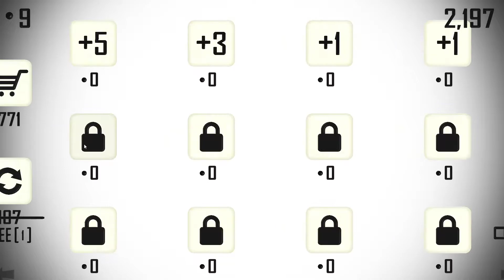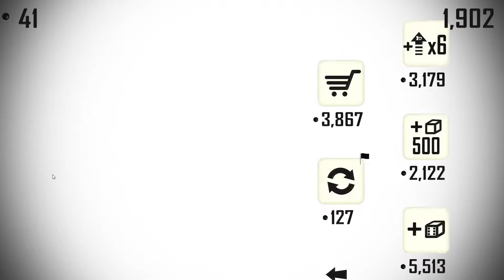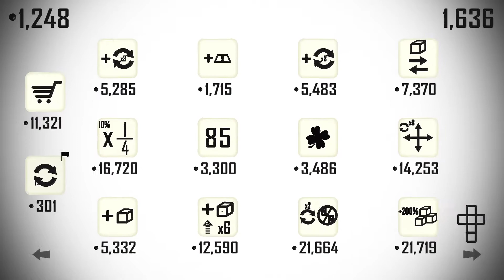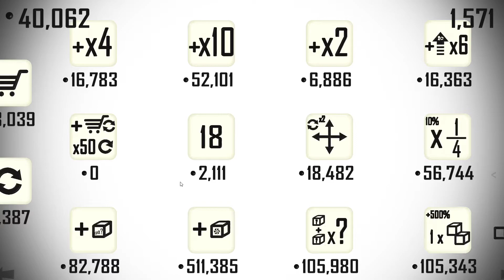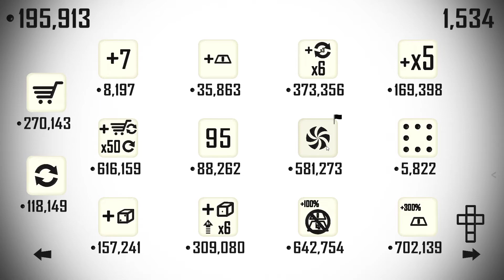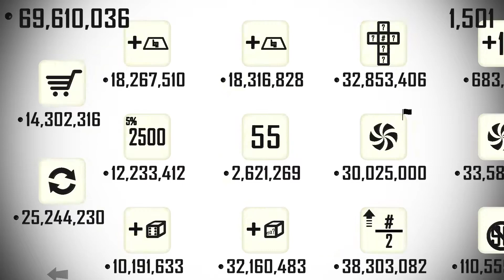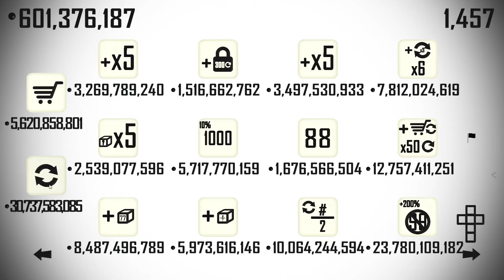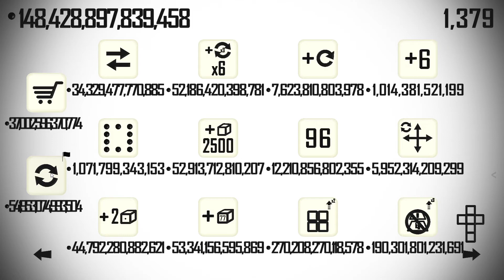Roll - scoring 110 quadrillion with only 4 dice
This is my run for the weekly challenge of the roll community discord.

This week we are not allowed to buy the final shop upgrade. So I settled on this strategy, which I think is the best possible. I found all the passives that improve the score and completed the dice with 1284 rolls left.